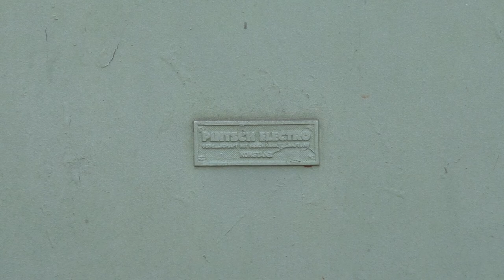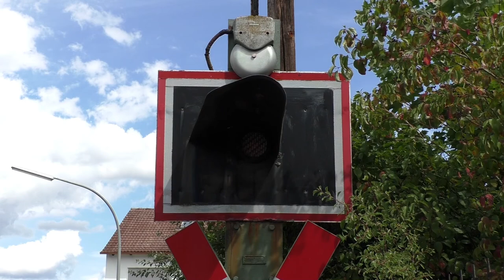Bahnübergang "Georg-Nadler-Straße", Ebern ++ Rasselwecker in Aktion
Ebern ist eine kleine Stadt mit ungefähr 7500 Einwohnern im Norden von Bayern. Dort endet die in Breitengüßbach von der Bahnstrecke Bamberg-Hof abzweigende Nebenbahn. Bis zum Ende der 90er-Jahre verlief die Strecke noch weiter bis nach Maroldsweisach, der Verkehr dorthin wurde aber nach und nach eingestellt, die Gleise danach abgebaut. Somit blieb nur noch der Rest bis Ebern befahrbar. In den letzten Jahren gab es Investitionen, um die Fahrtzeit zu reduzieren. Dabei wurden einige Bahnübergänge erneuert. Der in Ebern, direkt am Endpunkt der Strecke gelegen, hat aber die Zeit überdauert.

Der Bahnübergang in der Georg-Nadler-Straße ist einigen von euch bestimmt bekannt, verfügt er doch immerhin über zwei verschiedene Arten von Weckern. Auf der einen Seite wurde ein Einzelschlagwecker angebracht, auf der anderen Seite hingegen ein Rasselwecker. Auch die Montage selbiger ist interessant, wurden doch beide Wecker oberhalb der Blinklichtschirme angebracht. Es gibt fünf Blinklichter, die der Kreuzungssituation im Bereich der Gleise nicht ganz gerecht werden. Da der Zug aber gemächlich angerollt kommt, stellt das kein Problem dar. Für jede Einmündung auf den Bahnübergang gibt es ein Blinklicht, zusätzlich wird noch ein Parkplatz abgesichert. Für Fußgänger sorgen die bereits erwähnten Wecker für Sicherheit.
Der Schaltkasten ist mit "Pintsch Electro, Konstanz" beschriftet. Das Werk in Konstanz wurde bereits 1958 von Pintsch Bamag aufgegeben, die Signalbausparte nach Dinslaken verlagert.
Der im Video zu sehende Telegrafenmast passt daher auch von seinem Alter her sehr gut zum Bahnübergang.

Auf der eingleisigen, nicht-elektrifizierten Nebenbahn wird im Stundentakt von agilis mit Regio-Shuttle RS1 gefahren, nach rund 30 Minuten Fahrtzeit wird Bamberg erreicht. Nach der Ankunft von Bamberg in Ebern wechselt der Lokführer den Führerstand und wartet dann für die Rückfahrt auf die Abfahrtszeit und auf das Blinken des blauen Leuchtmelders an der H-Tafel. Das Blinklicht signalisiert ihm, dass der PZB-Magnet an der H-Tafel unwirksam geschaltet ist. Mittels einer Infrarotpistole aktiviert der Lokführer dann den Bahnübergang ein und das Überwachungssignal fängt an zu blinken (BÜ 1).

Das Video ist bereits etwas älter, mittlerweile wurde der Rasselwecker ersetzt.
Eigentlich wollte ich das Video schon längst veröffentlicht haben, aber leider mangelt es mir an Zeit... :(
Seht es als Lebenszeichen an. Sollte ich mal dazu kommen, meine Festplatte aufzuräumen, werde ich bestimmt noch das ein oder andere noch nicht veröffentlichte Video finden... :)